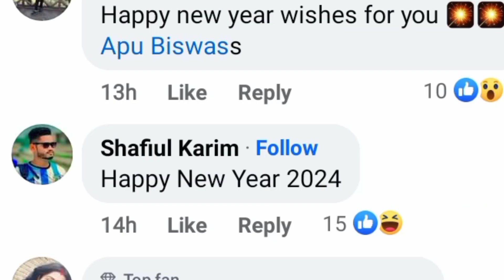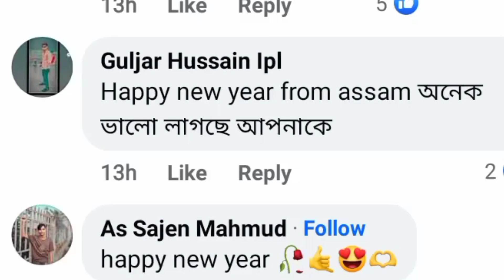Happy new year 2024. অপু বিশ্বাস নতুন লুকে ।